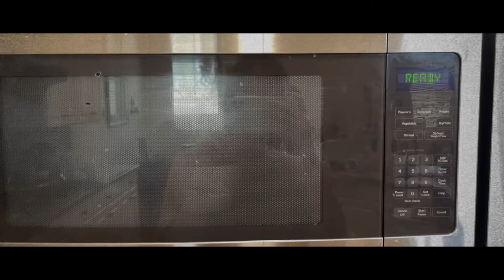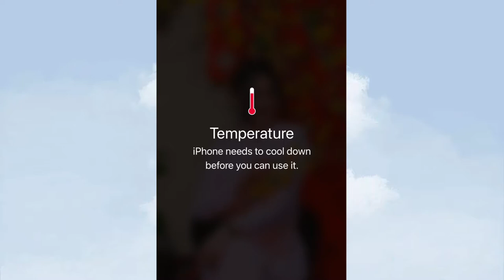Daily Vlog #3 ☘️ Chiên trứng ngoài trời 114F sẽ như thế nào ? 🥵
Mình tên là Hana Huỳnh hiện đang học tập và làm việc tại Mỹ. Năm nay mình 23 tuổi. Đây là kênh duy nhất mà hiện nay Huỳnh đang có, nội dung của kênh sẽ xoay quanh về cuộc sống của Huỳnh hiện đang ở Mỹ. Kênh được xây dựng trên nền tảng nhẹ nhàng tạo cho người xem tâm trạng thoải mái 🤎 Cảm ơn các bạn đã đến với kênh Hana Huỳnh, nếu các bạn thấy hay hãy like, share và đăng kí kênh dùm Huỳnh nhé 🤎
  ☘️Liên lạc